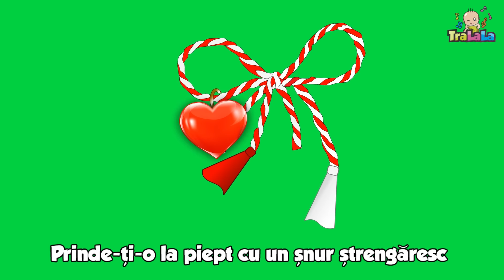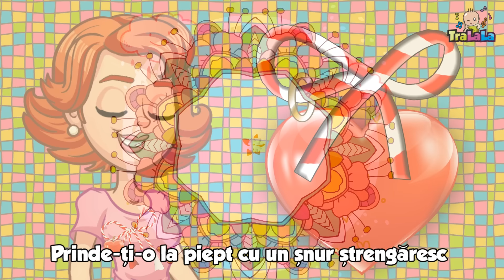Cântecul Mărțișorului | Cântece de primăvară pentru copii | TraLaLa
Copiii oferă câte un mărțișor mămicilor. Haideți să cântăm cele mai vesele cântece de primăvară pentru copii de grădiniță pe ritmurile TraLaLa!  Să oferim celor dragi un cântecel de primăvară drept mărțișor. 😍

Un cântecel minunat pentru mama cântată de Andra Gogan. Iubirea copiilor este cel mai minunat mărțișor care poate fi oferit mamei. Mărţişorul, este un simbol al reînnoirii şi speranţei,  care vestește sosirea primăverii. Muzică de primăvara pentru copii creat de TraLaLa.

Muzică și text: Maria Ene
Interpretare: Andra Gogan

Versuri Mărțișor

Mami, te ador
Şi-ţi dau inima mea
Drept mărţişor;
Prinde-ţi-o la piept
Cu un şnur ştrengăresc
Ca să ştie lumea-ntreagă
Cât de mult te iubesc!

Floricele din hârtie,
Buburuze de pluş
Sau coşari mititei,
Pictaţi cu tuş;
Sunt drăguţe, n-am ce zice,
Dar aş vrea să-ţi spun
Că ar fi un dar banal
Și mult prea comun.

Mami, te ador
Drept mărţişor;
Prinde-ţi-o la piept

Un trifoi cu 4 foi verzi, de catifea,
Broşe mici, de-argint,
Ghiocei de nea,

Mami, te ador
Drept mărţişor;
Prinde-ţi-o la piept